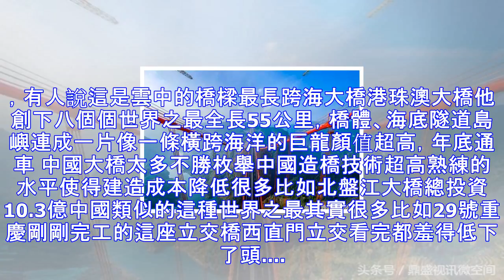美國多次求著中國幫忙花多錢都可以，啥技術那麼牛讓美國如此上心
美國是世界強國、軍事力量強大、科技發達可是在有些方面卻要求在中國比如中國的修橋技術享譽海外當然名聲也不是憑空而來的中國修建的大橋太多了 十座世界最高的橋八座在中國排前六的都是中國造世界第一高橋北盤江大橋，橋長1341.4米，橋面垂直高度為565米相當於兩百層樓的高度亞洲第一大橋龍江特大橋投資高達20億垂直跨越龍江全長2470多米 建設難度極大，有人說這是雲中的橋樑最長跨海大橋港珠澳大橋他創下八個個世界之最全長55公里，橋體、海底隧道島嶼連成一片像一條橫跨海洋的巨龍顏值超高，年底通車 中國大橋太多不勝枚舉中國造橋技術超高熟練的水平使得建造成本降低很多比如北盤江大橋總投資10.3億中國類似的這種世...
源: pixpo